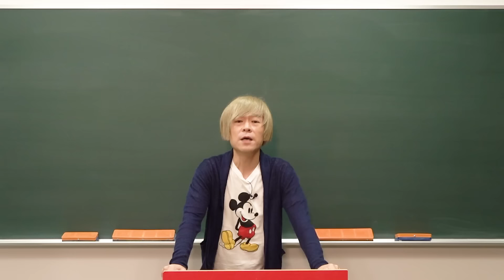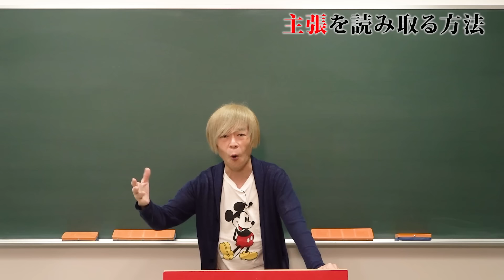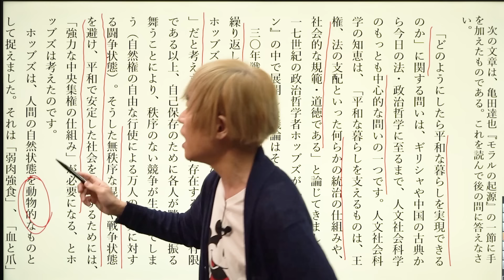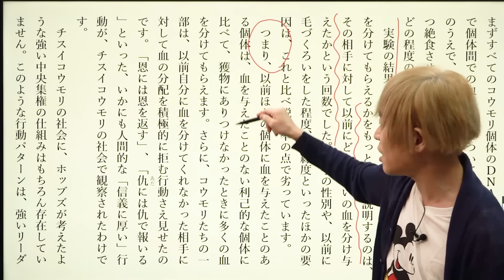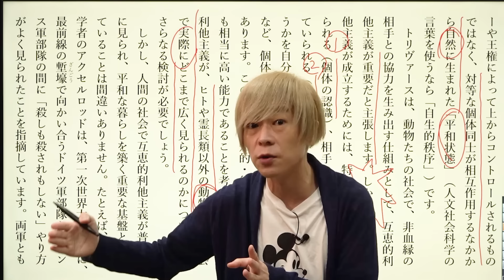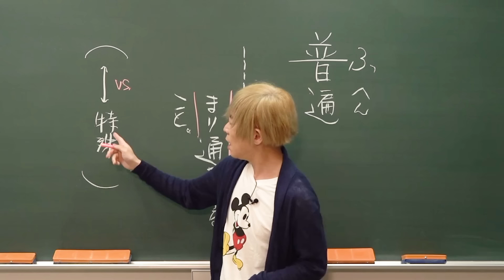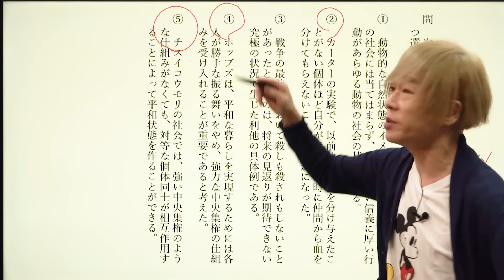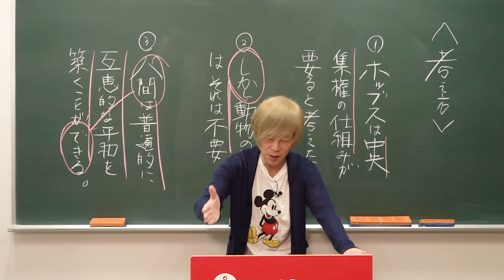主張を読み取る方法【現代文 解釈技術の伝授 第9講】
主張を読み取る方法を徹底解説！
なんとなく現代文が苦手、きちんと読解できているか分からない…など、みなさんの漠然とした不安を解消します。

使用機材：Black Magic Design ATEM Mini Pro

現代文は土日祝日21:00に配信！